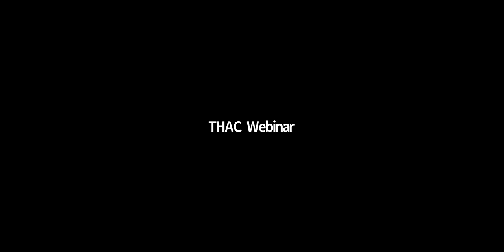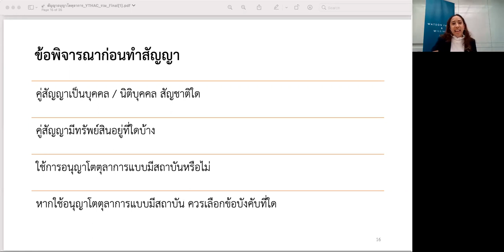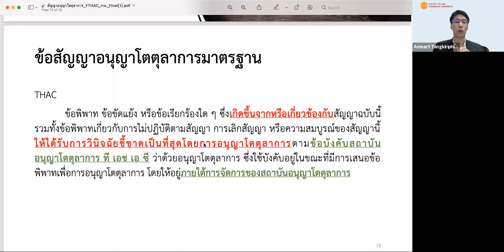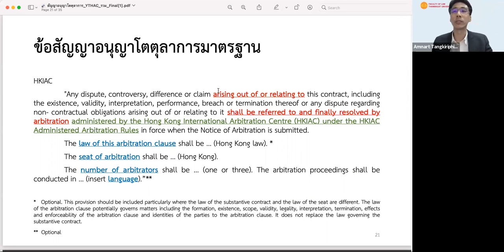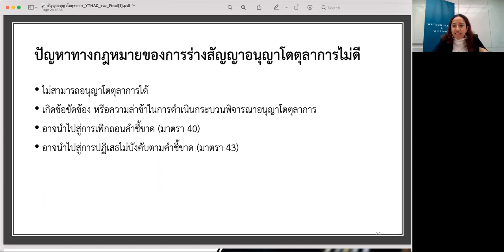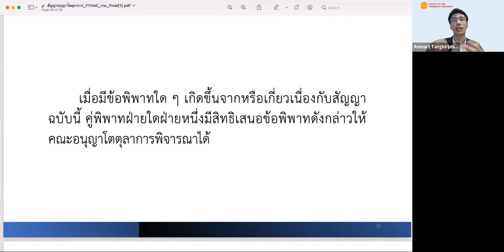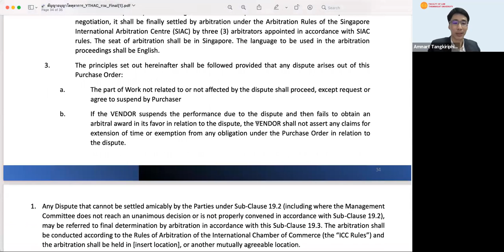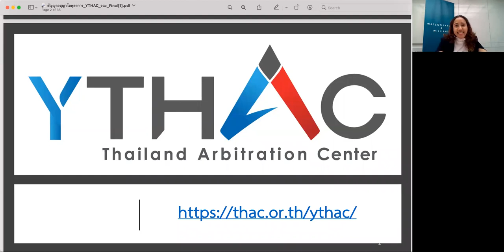Webinar นิยามและความสำคัญของสัญญาอนุญาโตตุลาการ - YTHAC 25 Feb 21